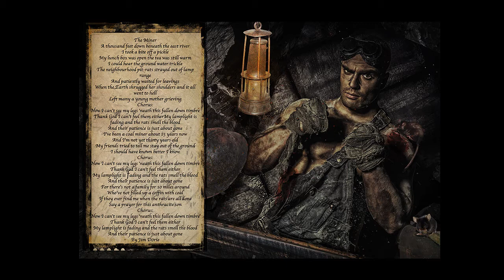Miner 1280 X 720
Song, lyrics and music by Jim Dorie.  Recorded at Wee House of Music in 2010. Graphic composition made using stock images by Adobe Stock, Pixabay , and Hemera Photo Objects with background textures by various other companies.